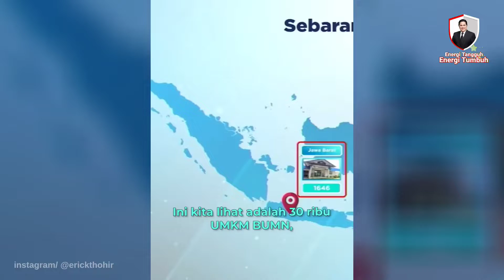Melalui Rumah BUMN, Erick Thohir Targetkan 30.000 Pelaku UMKM Go Digital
Menteri BUMN Erick Thohir menargetkan 30.000 pelaku UMKM untuk segera go digital. Salah satunya melalui program Rumah BUMN, dimana para pelaku usaha kecil dan menengah dibina oleh sejumlah perusahaan pelat merah untuk masuk ke pasar digital. Sebab itu Erick menggandeng kerjasama kepada pihak ketiga yaitu beberapa marketplace ternama di Indonesia.